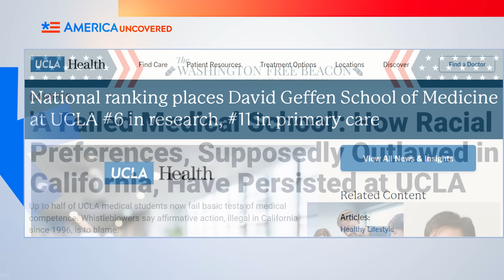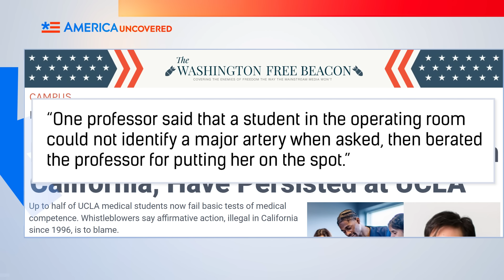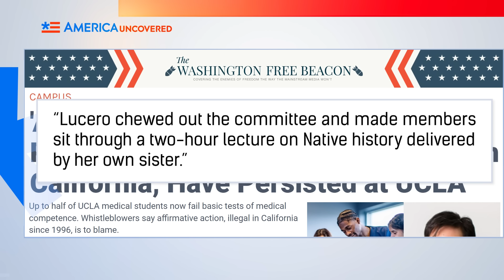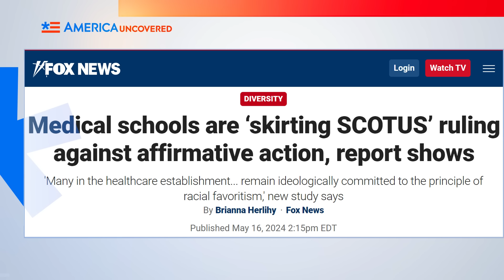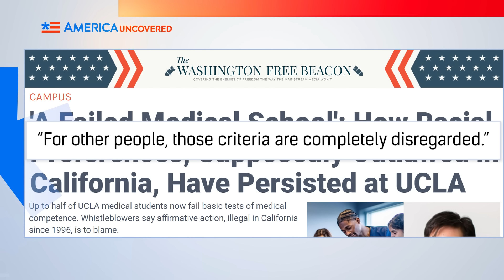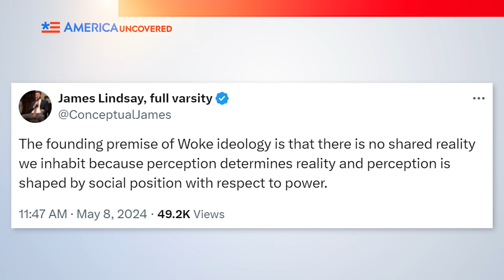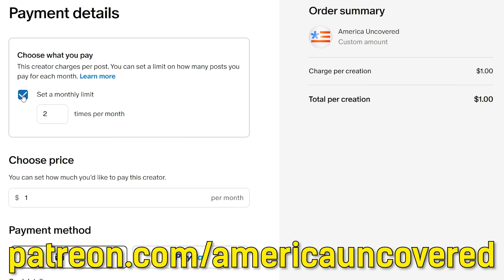DEI Ruined UCLA Medical School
Half of UCLA Medical school students are failing basic medical competency tests. And we have DEI— diversity, equity, and inclusion, to thank.